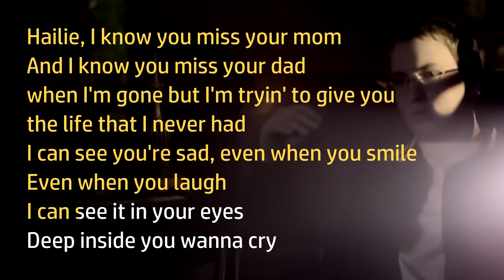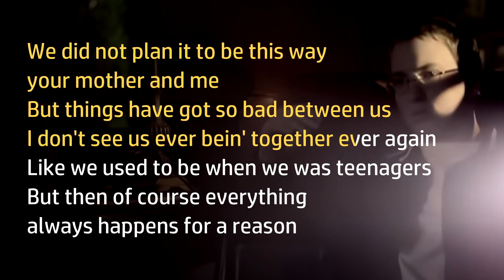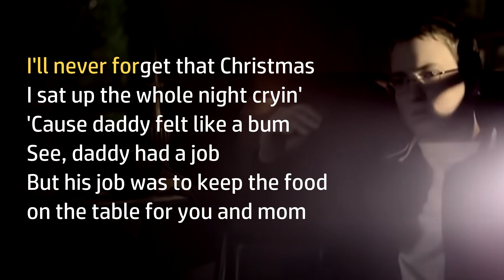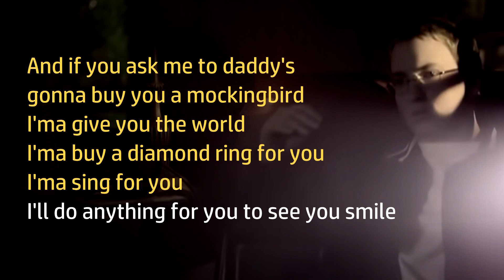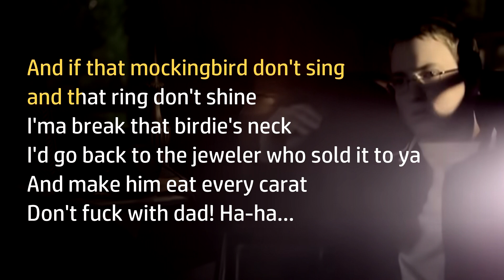Mockingbird (Eminem) LYRICS + VOICE